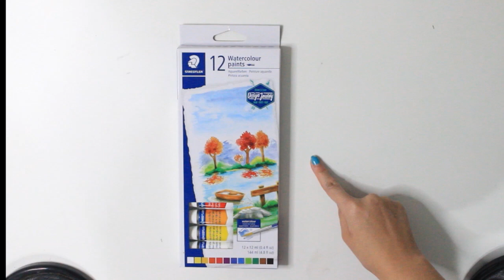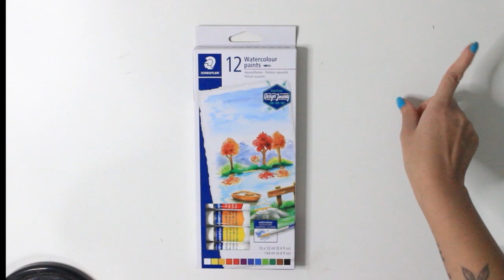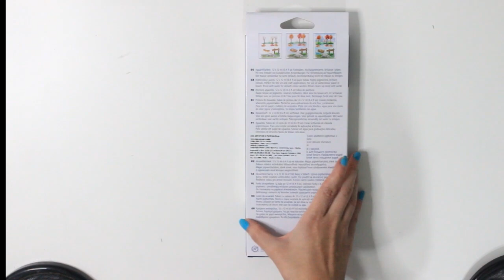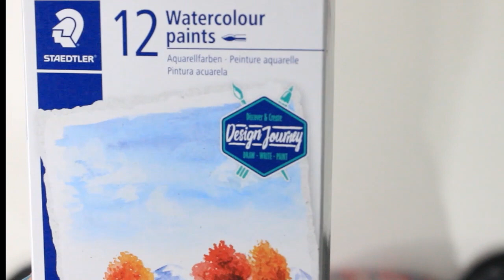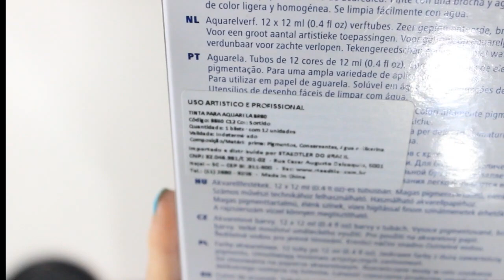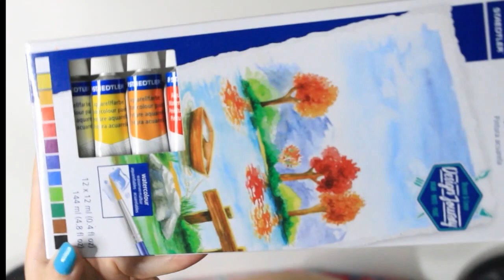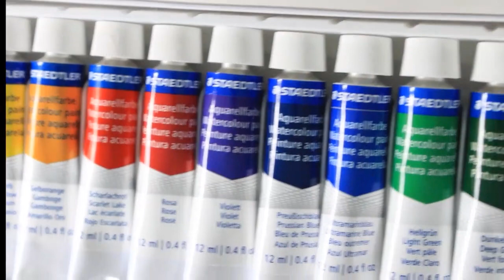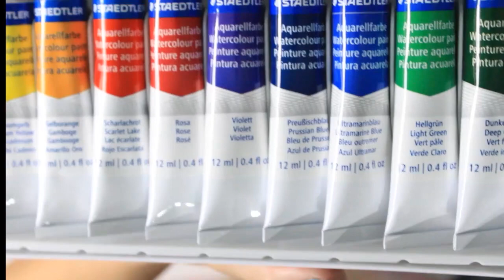[sub] Como é a AQUARELA de Bisnaga da STAEDTLER - Design Journey (ESCOLAR)?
Como TODOS os outros conteúdos deste formato, a 1ª parte do nosso vídeo é sobre a ANÁLISE DA AQUARELA EM SI, ou seja, analisar milimetricamente cada pedacinho da sua embalagem para identificar em qual possível categoria ela se encontra. Este vídeo é para aquelas pessoas que vão comprar o material online e não conseguem vê-lo realmente, seja pela falta de fotos nas lojas ou fotos ilegíveis. Neste vídeo, como citado no início dele, NÃO É sobre resenha, mas sim para identificar detalhes na embalagem que possa fazer diferença para quem for comprá-lo.
♥ Se você QUISER ou PUDER me apoiar financeiramente, as doações vão me ajudar à comprar NOVAS AQUARELAS para RESENHAR no meu Canal do Youtube! Acesse este link para me apoiar!